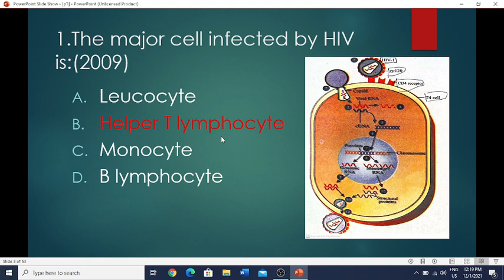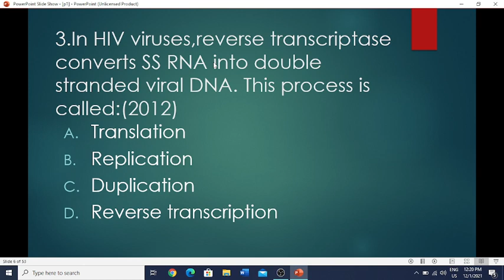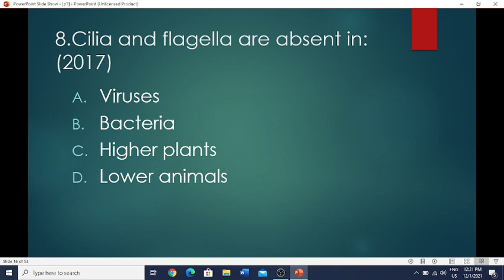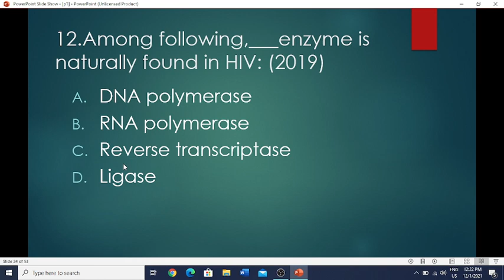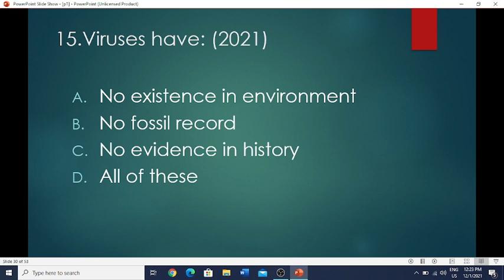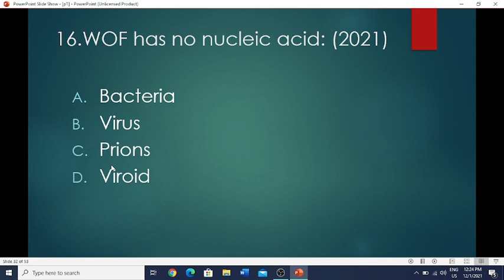Variety of life/Viruses || Mdcat past papers from 2008 to 2021 || With discussion || Practice mcqs